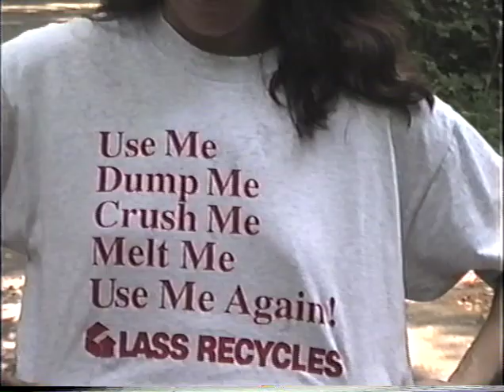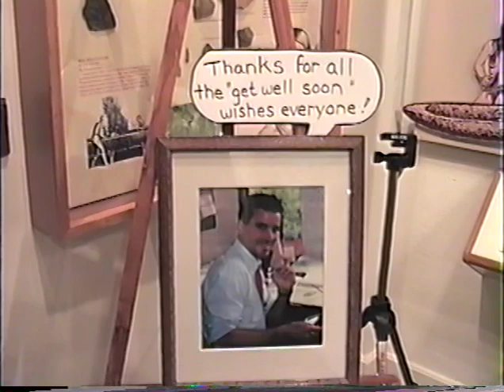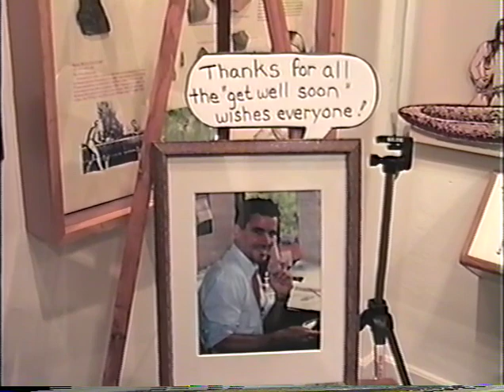Get Well Greetings for Dom Nozzi from Gainesville FL friends, Sept 1996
Dom Nozzi suffered a severe head injury during a mountain bike ride on the Boulder CO open space trail system a few months after he started his job as a growth rate control planner for the City of Boulder. Gina Hawkins was exceptionally kind and generous in getting these "Get Well" greetings from many of Dom's friends in Gainesville FL.
Cast of Characters (in order of appearance):
1. Ben Hawkins (John & Gina’s son) at Poe Sprgs
2. Scott Camil’s House
3. Jenny Brown
4. Sherri Camil
5. Jenny Brown
6. Joe Courter
7. John Hawkins
8. Ken Kopczyinski
9. Tim Strauser
10. Gina Hawkins
11. Scott Camil
12. Volleyball at Scott Camil’s (ends at 36:27)
13. At Co. Supervisor of Elections office
14. Chuck Floyd
15. Mac McCechern (former CC)
16. Keifer Calkins
17. Larry Johnson (city nature staff)
18. Jon & Geisala Bousch
19. Doug Hornbeck
20. Sandi Calkins (former CC)
21. Hutch (former Co. Commish)
22. Stan (The Fix-It Man) Pollack
23. Chandler Otis
24. Linda ???
25. Bruce Delaney
26. Peter Alcorn
27. Grant & Susan Thrall
28. Richard Williams & Penny Wheat
29. Kermit Sigmon (bike lane advocate who died of cancer soon afterwards)
30. Ruth Steiner
31. Pegeen Hanrahan
32. Richard Hamann
33. Ann Barkdoll
34. Doug Hornbeck
35. Doris Bardon
36. Jim Aiken
37. Meg Niederhofer
38. Ralph Hilliard at old Gville plng offices in old library
39. Jason Simmons
40. Marge Roland (staff assistant)
41. Betsy Byrne
42. Mike Hoge
43. Carolyn Morgan
44. Debbie West (staff assistant)